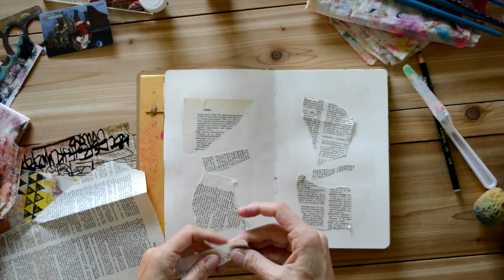15 MMM 11.25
Find a complete supply list on my blog, raemissigman.com
15 Minutes of Mixed Media© is an exercise in art and making time!